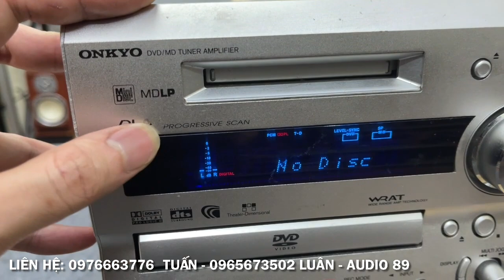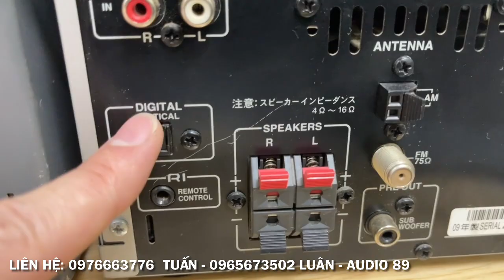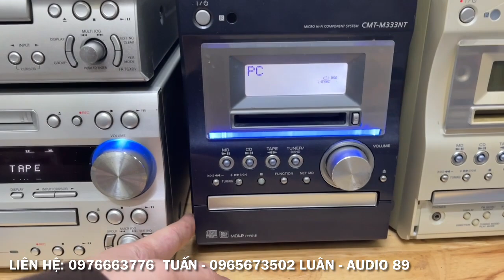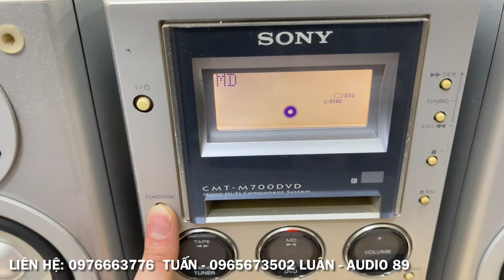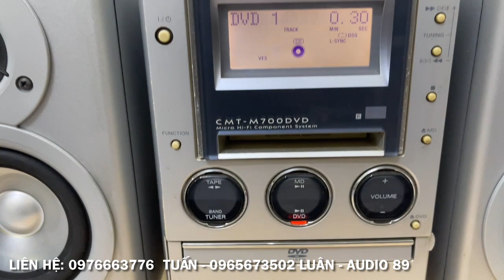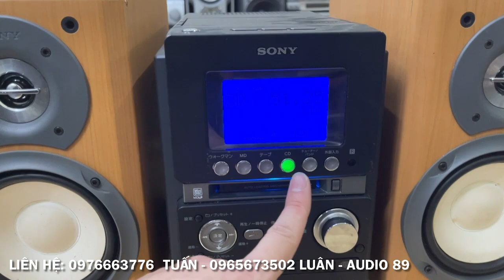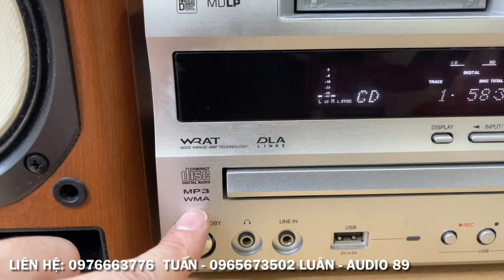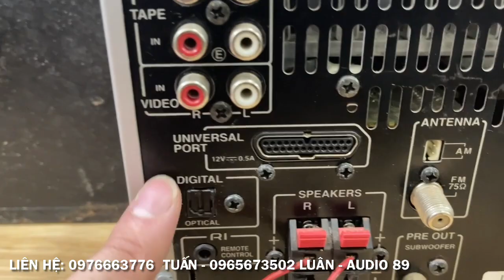10/4/2023. Giải mã 24bit chỉ từ 299k. Tai nghe có dây hàng siêu VIP. Chất âm đỉnh, Hàng Nhật giá VN